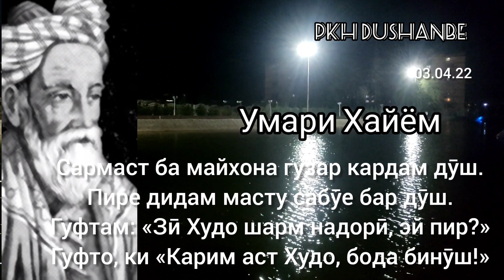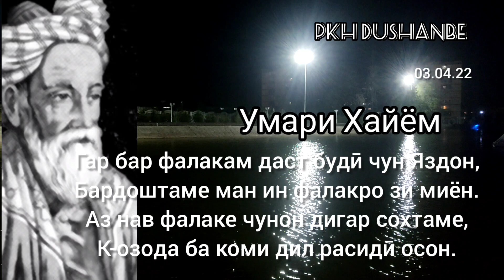Умари Хайём/рубоиёт/ Омар Хайям/Рубаи. (Қисми 2)